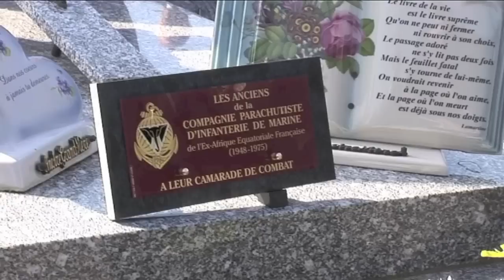Embuscade au Tchad, Eric Arondeau est tombé avec dix de ses camarades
Eric Arondeau est tombé avec onze de ses camarades à Bedo dans une embuscade au Tchad , il y a quarante et un  ans .
Ses amis se sont réunis pour lui rendre hommage